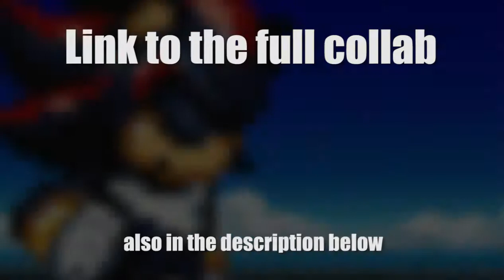[Pixel] - 15 Sec Rush Entries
This animation was created by Pixel - These animations and the collab itself were created about a year ago. I compiled the collab as well, but I don't think people know that or not.
If you've already seen these a million times, well have them once more in one coherent piece.

Song: Guilty Gear - The Lily of Steel